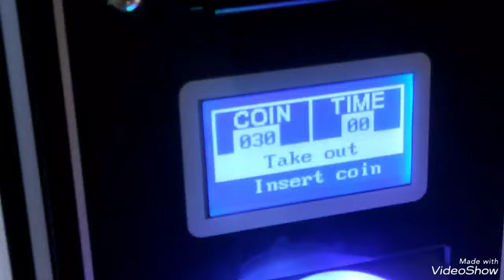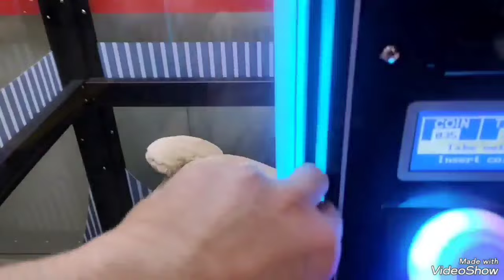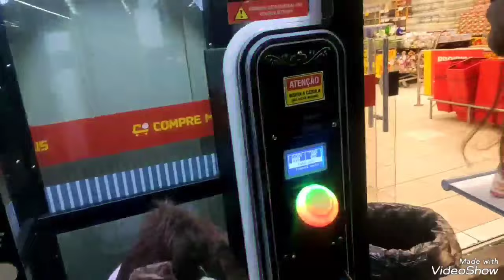Quando a mamãe resolve manter a sequência mais louca na máquina de pelúcias gigantes de corte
é galerinha ,a sequência mais louca e insana que vcs já viram na máquina de corte de pelúcias gigantes está na área ,como prometido, vcs irão ver algo que nenhum canal fez até hj , é muita locuragens.
e qua do se trata da mamãe ,não tem brincadeira, é que nem faca Tramontina kkkk,corte rápido e certeiro 🤭😂